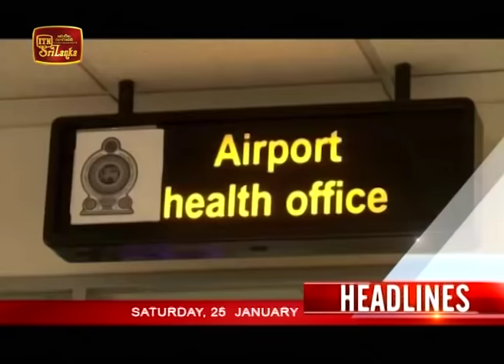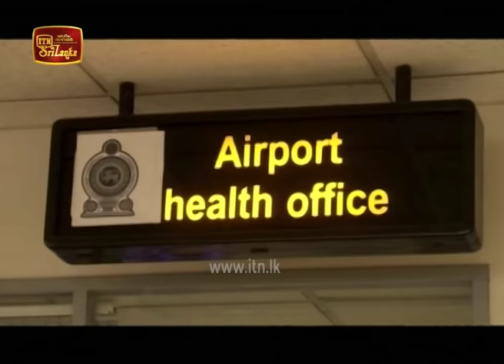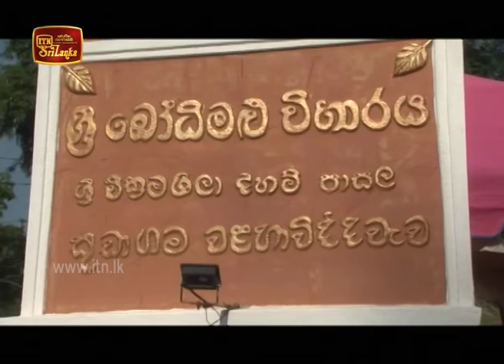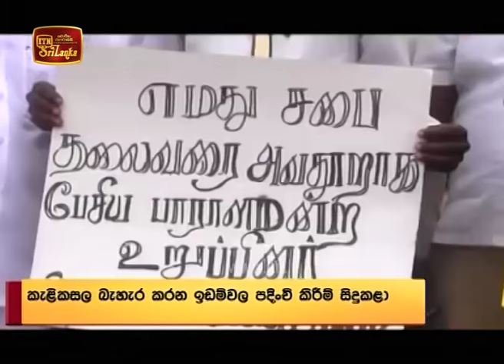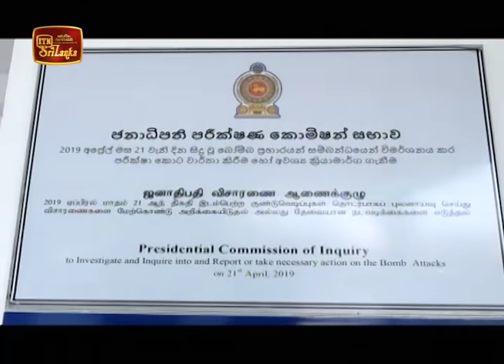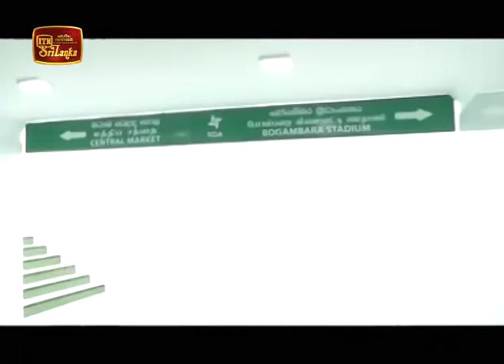ITN News 2020-01-25 | 06.30 PM